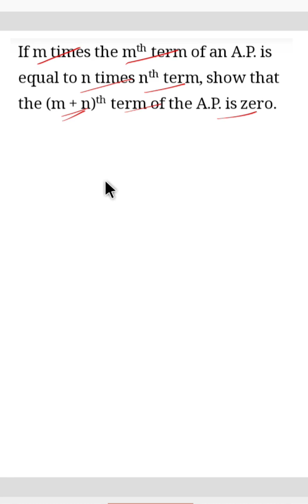If m times the mth term of an AP is equal to n times nth term, show that the (m+n)th term of AP is 0